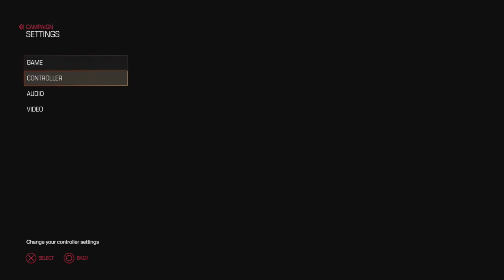Let's Play DOOM Part 1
Let's fucking do this shit.